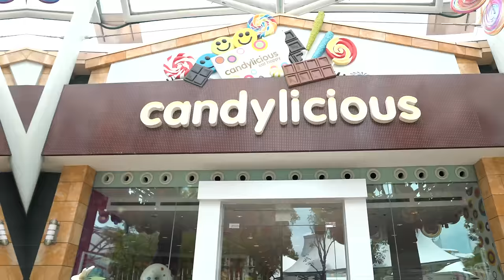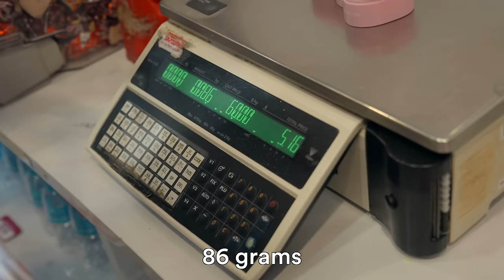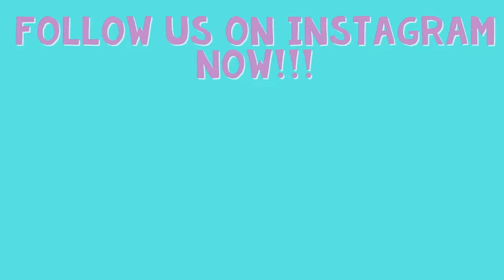Buying ALL the candy Starley Touches!!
Surprising Starley with all of her favourite candies! Watch to find out how many candies we ended up buying!